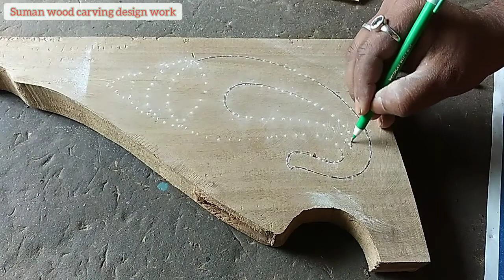Conch wood carving|How to make a conch |শঙ্খ|Suman wood carving design work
How to carving a conch(শঙ্খ)|wooden conch Makeing .Wood Design Created by ..👍Suman wood carving design work👉

Beutifulwoodenconchhand hand